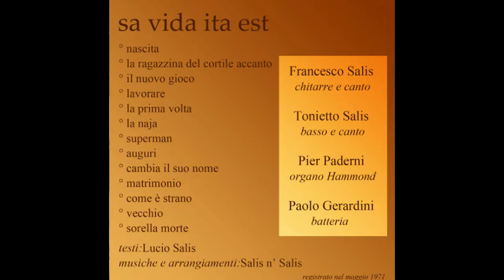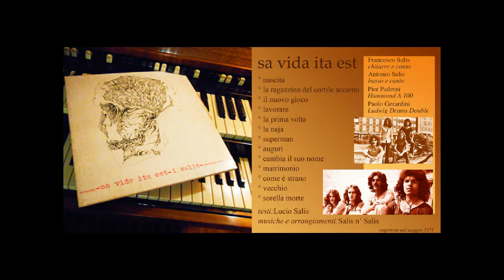SALIS - Sa vida ita est "La naja"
Album registrato da Salis (Salis 'n Salis) nel 1971. Pubblicato senza mixaggio.

SALIS erano:

FRANCESCO SALIS  chitarra e voce
ANTONIO SALIS  basso e voce
PIER PADERNI  organo Hammond
PAOLO GERARDINI batteria